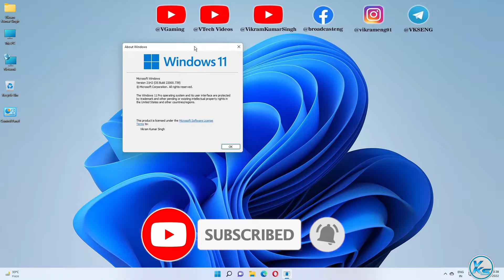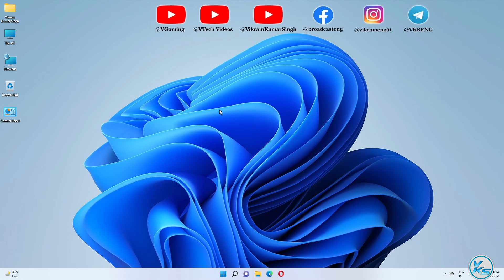✅ Windows 11 New Update 22000.739 (KB5014697) Security Update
In This Tutorial, I will be Showing You ✅ Windows 11 New Update 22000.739 (KB5014697) Security Update | Windows 11 New Update 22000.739 | How To Update Windows 11 Build 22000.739 | New Windows 11 Build 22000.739 | windows 11 build 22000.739 kaise update kare | विंडोज़ 11 Build 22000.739 कैसे अपडेट करें (2022).

Useless Tags :
how to install windows 11 build 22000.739
how to download windows 11 build 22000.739
How to Get Windows 11 11 Update Now
Windows 11 Install and run Android apps
New Windows 11 Update 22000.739 - New Settings, Taskbar Fixes and more
New Windows 11 Build 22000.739– New Weather Widget and Fixes
New Windows 11 Update 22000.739 - Performance and Security Improvements, New Settings and Fixes
New Windows 11 Update 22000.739 - Memory Leaks Fixed, Settings Changes and Security Improvements